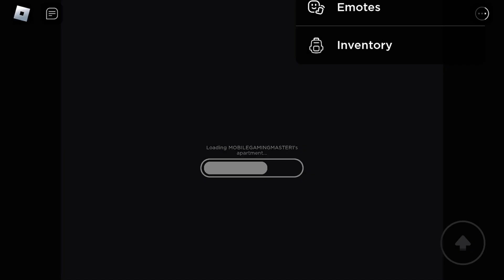ROBLOX-Gameplay Walkthrough Part 10-MEGAMANSION TYCOON-PENTHOUSE AND A 30 MILION MERCEDES BOUGHT